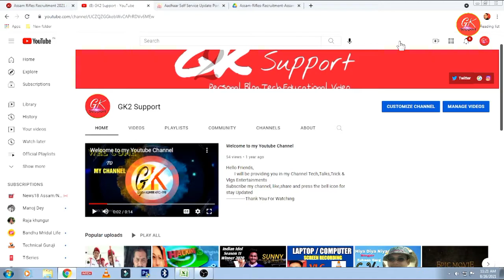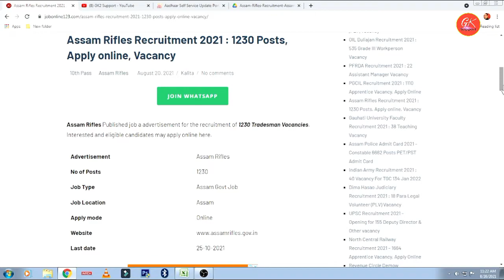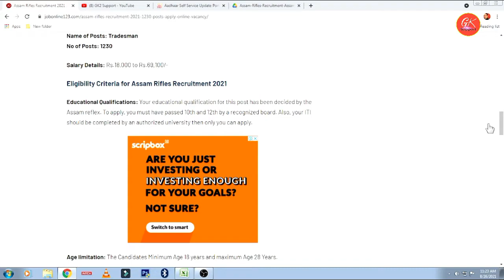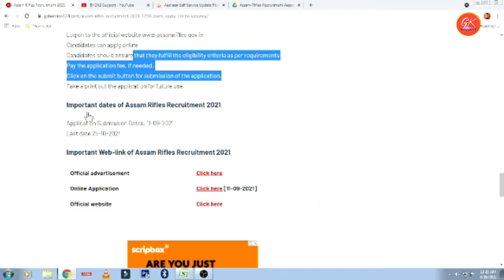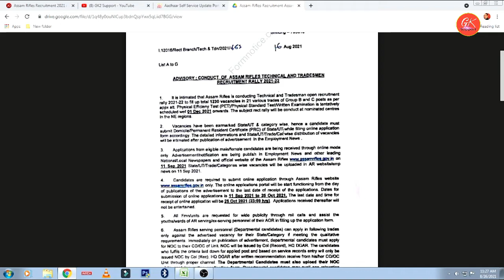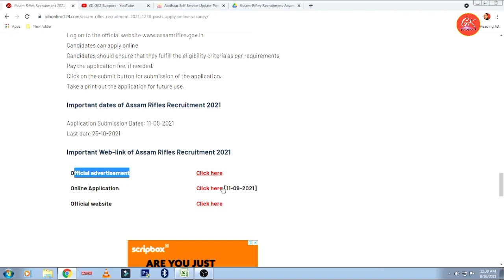Assam Rifles Recruitment Rally 2021 | Tradesman 1230 Vacancies | Apply Online, Govt Job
Related Video's

Tag,
1. govt job assam,
2. online Job,
3. assam rifles job assam,
4. tradesman job of assam rifles,
5. govt job assam rifles,
6. assam rifles Technical & Tradesman recruitment 2022,
7. Assam rifles recruitment rally 2022,
8. government job assam,
9. govt job assam,
10. online Job,
11. assam rifles job assam,
12. tradesman job of assam rifles,
13. govt job assam rifles,
14. assam rifles Technical & Tradesman recruitment 2022,
15. Assam rifles recruitment rally 2022,
16. government job assam,
17. Apply assam rifles,
18. how to apply assam rifles,
19. Assam rifles,
20. assam rifles, Tradesman,technical posts,
21. govt job in assam for 10th pass,
22. govt job in assam for 12th pass,
23. govt jobs in assam,
24. govt jos in guwahati,
25. apply govt job in assam,
26. govt job vacancy in assam 2022,